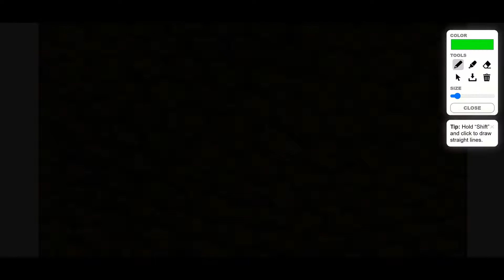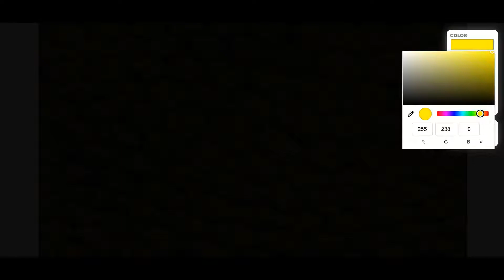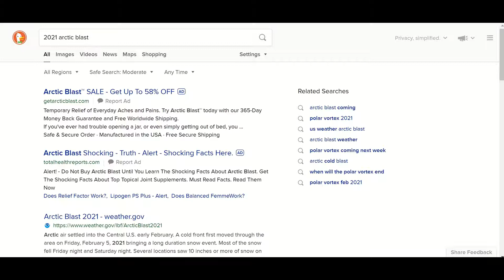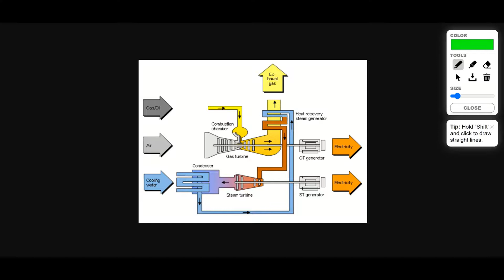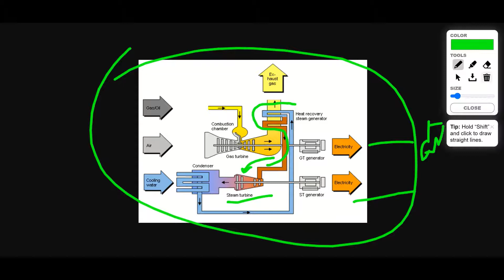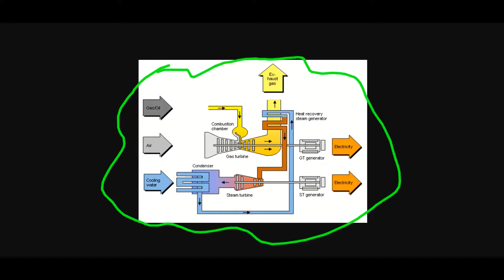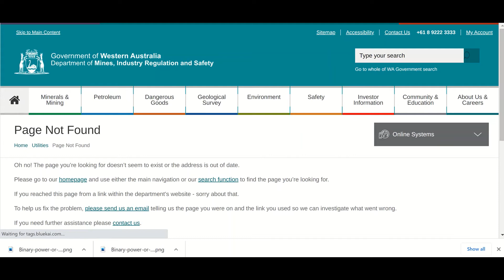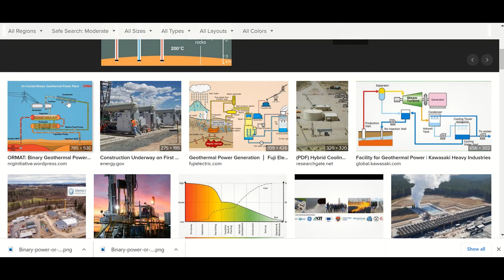Educating Alexis 007 - What happened to Texas's power during the 2021 arctic blast?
A question about rolling blackouts during the snow storm leads to discussions of the power grid, renewable energy, winterizing power generation and much more.